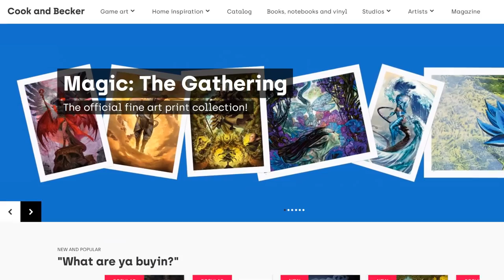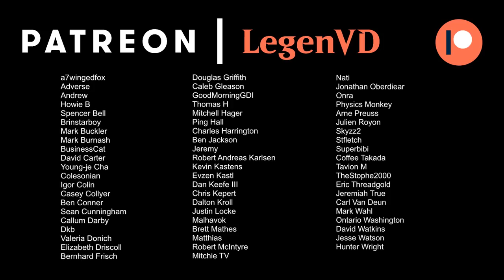Geist of Saint Traft - Historic Brawl - MTG Arena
Magic: The Gathering Arena deck tech & gameplay with a Blue/White hexproof deck, featuring Geist of Saint Traft as commander in 100-card Historic Brawl.

00:00 - Intro
01:22 - Deck Tech
08:25 - vs Atraxa, Praetors' Voice
13:01 - vs Omnath, Locus of the Roil
15:08 - vs Imoti, Celebrant of Bounty
17:39 - vs Go-Shintai of Life's Origin
21:02 - vs Etali, Primal Conqueror
29:40 - vs Nicol Bolas, God-Pharaoh
32:10 - vs Calix, Guided by Fate
36:17 - vs Ulamog, the Ceaseless Hunger
38:01 - vs Grazilaxx, Illithid Scholar
40:40 - vs Omnath, Locus of All
45:51 - vs Laz'zel, Githyanki Warrior
51:45 - vs Zimone and Dina